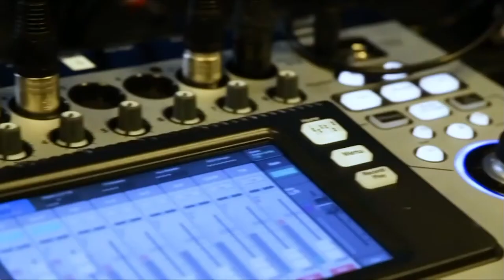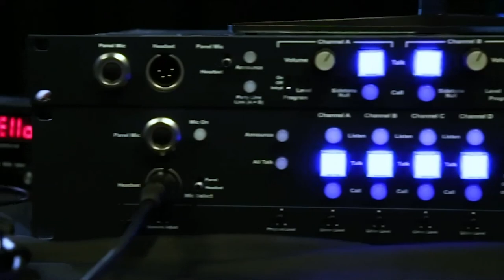Charlie Betz, Forrester & Tobi Knaup, D2iQ | CUBEConversation, December 2019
Charlie Betz, Principal Analyst at Forrester and Tobi Knaup, Co-Founder & CTO at D2iQ join Peter Burris for a CUBEConversation from our studio in Palo Alto, CA.

Agile enterprise development doesn’t necessarily mean a free pass on governance

When the designers of Monopoly created a “Get Out of Jail Free” card for the iconic board game, the playing tool became synonymous with “getting a free pass.”

As digital innovation steamrolls through the enterprise world, it is increasingly running into historical practice, including rules and regulations governing the proper handling of data and system security. And when organizations embark on a cloud-native, DevOps journey, bypassing controls can lead to trouble down the line.

“They do a proof-of-concept, they do a pilot, and they like the results,” said Charlie Betz (pictured, left), principal analyst at Forrester Research Inc. “But both of those had a ‘get out of jail free card.’ They had a pass to bypass certain regulatory or governance-compliance controls. Now they want to scale it, they want to roll it out across the enterprise, and you can’t give every team a ‘get out of jail free card.’”

Betz spoke with Peter Burris (@plburris), host of theCUBE, SiliconANGLE Media’s mobile livestreaming studio, at theCUBE’s studio in Palo Alto, California. He was joined by Tobi Knaup (pictured, right), co-founder and chief technology officer of D2iQ Inc., and they discussed tools to ensure enterprise compliance and the risk of creating security vulnerabilities when proper controls are not in place. (* Disclosure below.)

Solution for multi-cluster management
To assist enterprises with meeting complicated governance requirements, D2iQ recently introduced Kommander, a software solution designed to provide federated multi-cluster management and governance for any cloud or on-premises Kubernetes distribution.

“Cloud-native and Kubernetes have seen rapid adoption in the enterprise, and the governance frameworks and tools are just now catching up,” Knaup said. “How can we find this balance of giving developers the things that they want, having them leverage the benefits of cloud-native, but at the same time making the folks that are in charge of governance aware of what’s going on in their enterprise? It’s having a central pane of glass for visibility, knowing what versions you are running.”

Enterprises should be highly motivated to jump on the governance bandwagon based on cybersecurity concerns alone. September marked the two-year anniversary of the massive Equifax breach that exposed the personal information of 147 million people.

The breach was facilitated by exploiting an unpatched web application vulnerability in Apache Struts.

“I understand that developer autonomy is very important, but every time a development team chooses a new technology or a new way to configure an existing technology, that’s an expansion of attack surface,” Betz noted. “I’m very concerned about that, especially as we see things like Equifax. We have to keep our environment secure, well-patched, up-to-date.”

Watch the complete video interview below, and be sure to check out more of SiliconANGLE’s and theCUBE’s CUBE Conversations. (* Disclosure: D2iQ Inc. sponsored this segment of theCUBE. Neither D2iQ nor other sponsors have editorial control over content on theCUBE or SiliconANGLE.)